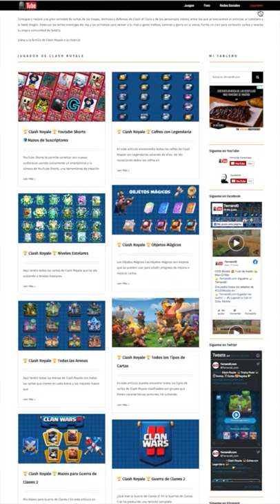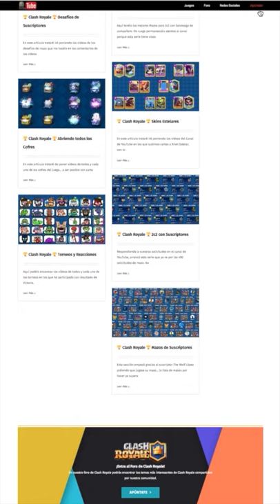Clash Royale 🗡 GIGANTE ELÉCTRICO ⭐️NIVEL 14⭐️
Ya tenemos al GIGANTE ELÉCTRICO a Nivel 14 y les pruebo en partidas 2c2 Doble Elixir con mi hermano Saratxaga de compañero.

Tengo en mente un mazo nuevo... pero primero toca subir alguna carta más.

Espero que os guste y quedo a la espera de vuestros comentarios.